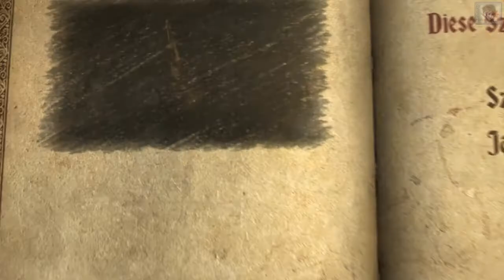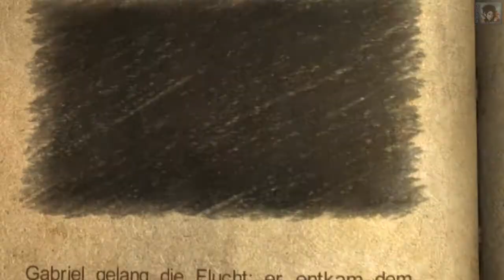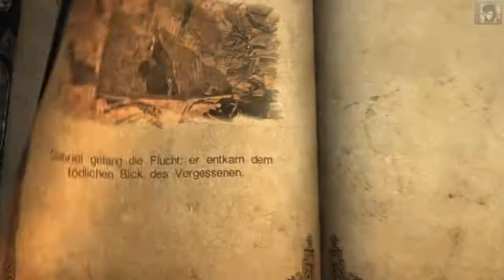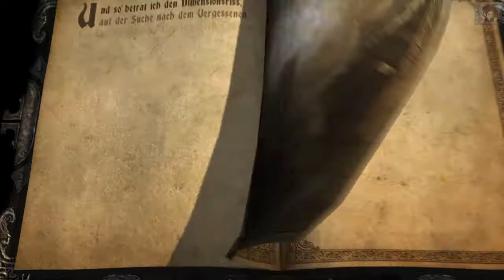Castlevania LOS: Resurrection |01| Im Gefängnis des Dämons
►Der Kampf um die Herrschaft ist ewig, unvermeidbar. Sieg ist das natürliche Ziel einer jeden Kreatur. Manche nennen diesen ewigen Kampf "Gleichgewicht" zwischen Licht und Dunkelheit. In einer Welt wo nur noch das Böse herrscht, stellt sich ein Mann den Schatten.